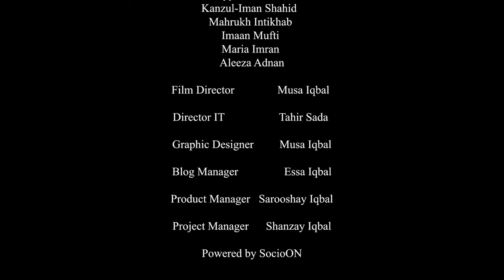The World's Most-Loved Vacation Spots | Short Documentary | BitsImages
Discover the world's most popular vacation spots in this short documentary from BitsImages. Explore the stunning beaches of Bali, the Eiffel Tower, and the iconic Taj Mahal. Learn about the history, culture, and attractions of these must-visit destinations.